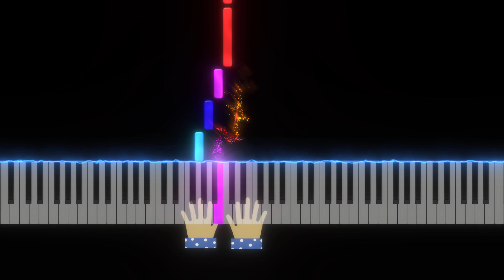Bingo Klaviernoten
QMG Regenbogen Klavier Aufkleber und Liederbuch
Verwandeln Sie Ihr Klavierlernerlebnis mit den QMG Regenbogen Klavier Aufklebern und dem dazugehörigen Liederbuch. Diese farbenfrohen Aufkleber wurden entwickelt, um das Lernen spaßig und intuitiv zu gestalten und sind perfekt für Anfänger und Spieler jeden Alters.